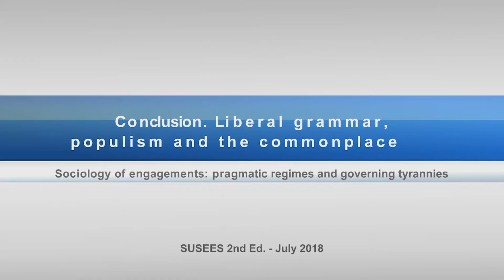Laurent Thévenot 2018 Sociology of engagements: pragmatic regimes and governing tyrannies Part 7